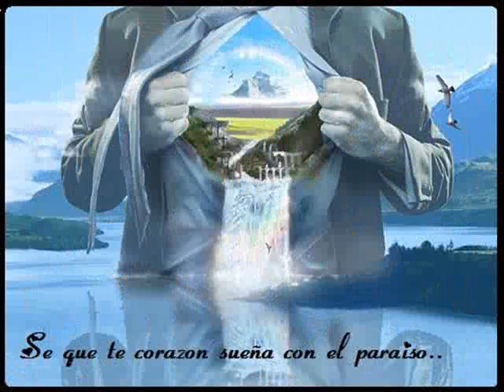NINETEEN HUNDRED AN EIGHTY FIVE PAUL MCCARTNEY AND WINGS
surrealismo y arte digital